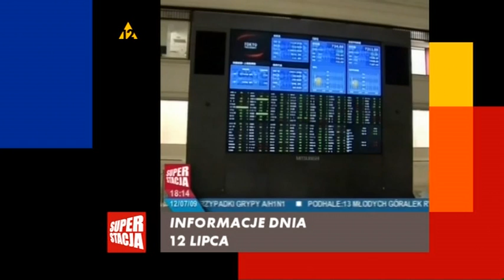Łapu Capu 14.07.2009